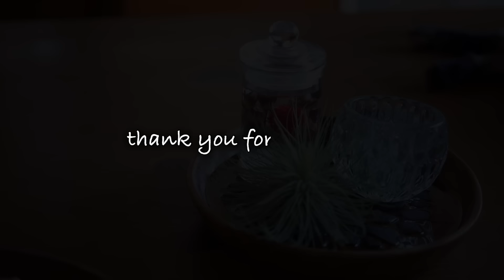小さな模様替えでお部屋を明るく＊DAISO木皿とシーグラスで作ったもの＊紅茶シロップに合うゼリー